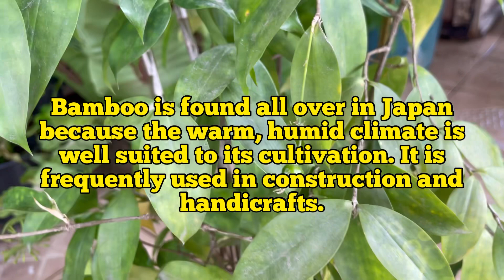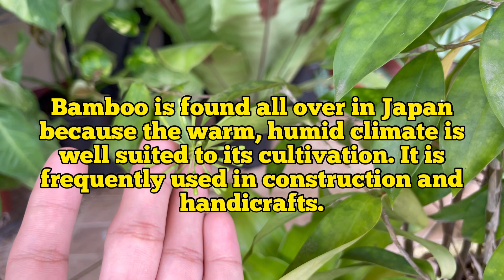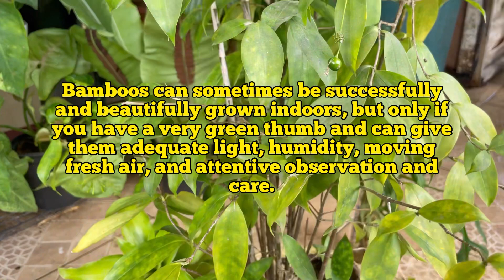Ito pala ang nakakamanghang dahilan bakit maswerte ang JAPANESE BAMBOO